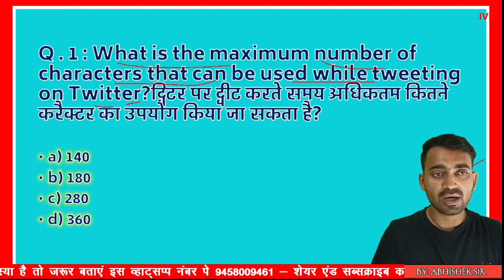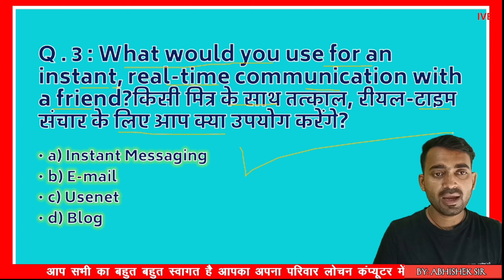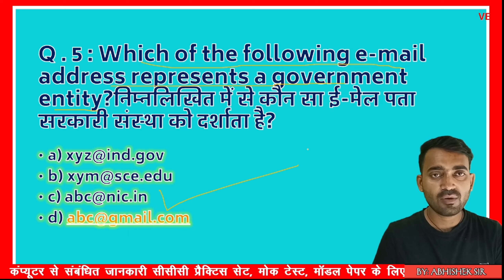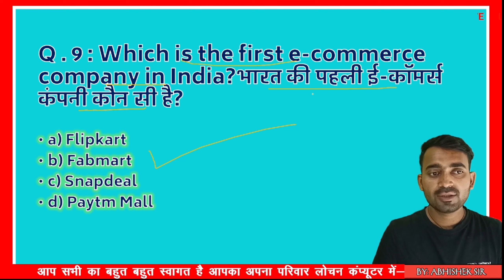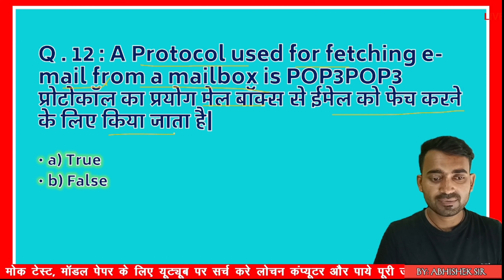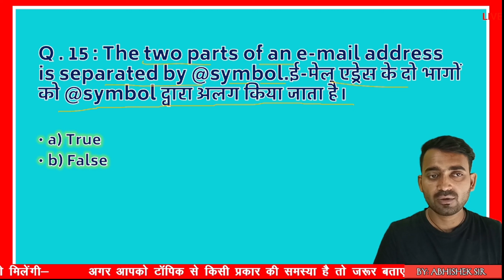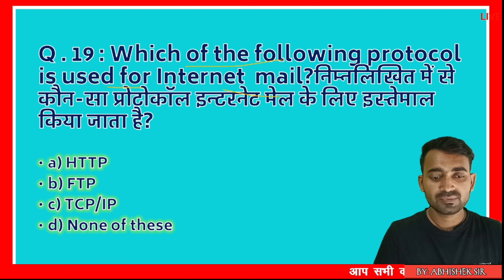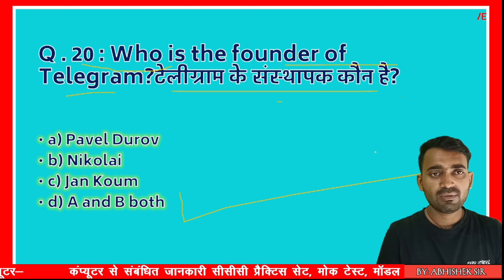CCC REVISION CLASS | DAY-02 | CCC MOST IMPORTANT OBJ. QUESTIONS BY ABHISHEK SIR | #15-SEP-2024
CCC Important Videos Playlist 2024

__________________________________SUBSCRIBE NOW______---___ _____ _______ ____________________________________________________________________________________________________________________________THANK YOU FOR WATCHING THIS VIDEO_____________________________